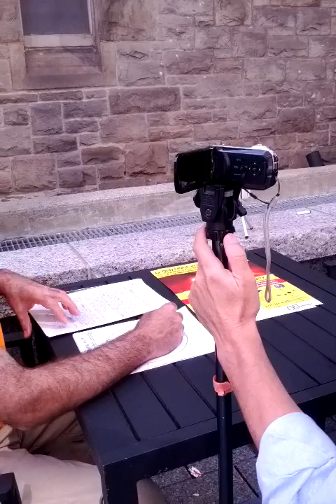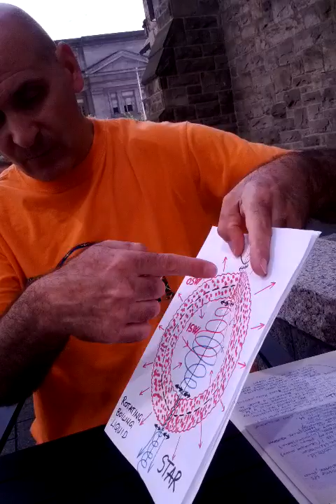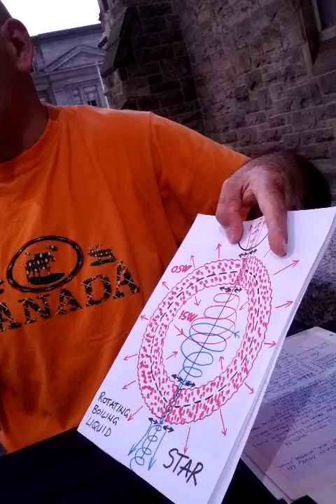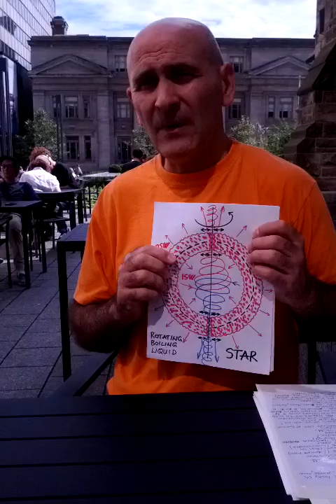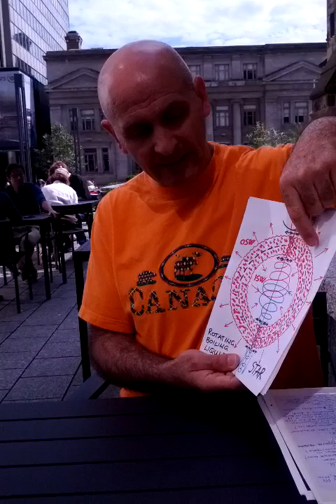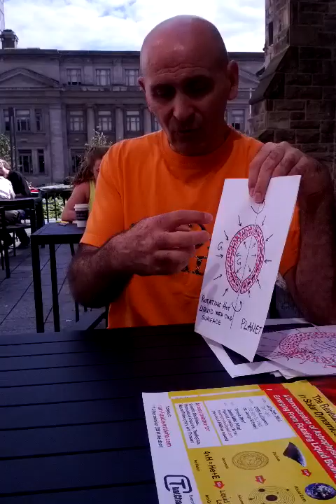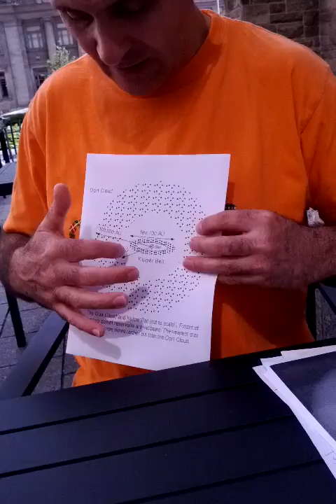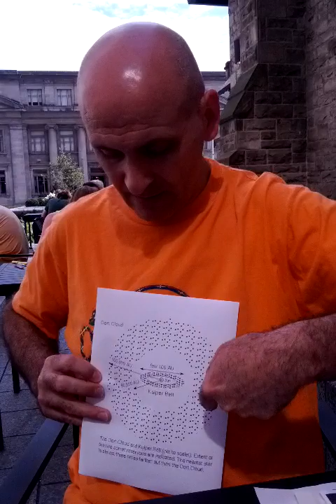maxzilch384 Srpskom umu dato da prvi razume univerzum, nastavak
Fizičar Goran Mitić MITA objašnjava svoju teoriju nove astro-fizike